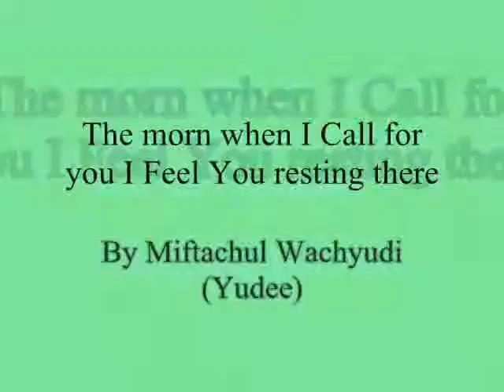wise ,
do.
do so
Money is an excellent servant, but the host
very bad.